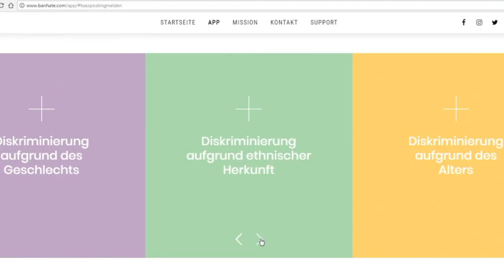BanHate | Active Citizenship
BanHate is the 2017 winner in the category Active Citizenship.
Mentor: Susanne Urschler
Team: Lukas Pessl, Mag. Daniela Grabovac, Michael Zimmer

Description:
BanHate is the first mobile app enabling users to easily report hate speech occurring online, in times when fear-mongering and post-truth politics poison the public sphere. The four core areas include: reporting hate posts, monitoring reported posts via colour-coded up-dates, an educational mission statement and organizational profile. BanHate aims to create a strong sense of community as people collectively oppose hate speech on social media and feel the impact of their actions.

The attractive user interface is designed for simple five-step reporting. A registration process guards against misuse, maintaining reporter anonymity. Organizational info ensures full transparency. Users may share activities on facebook, but not the hate-post. Info pages sensitize users to discrimination, showing existing forms – sexual orientation, social status, disability, sex/gender, ethnicity, age, political opinion and religion – raising awareness of the impact of hate speech on society and of the importance of reporting. Scaling up from the local to the European level will offer lasting social impact. A clear winner.